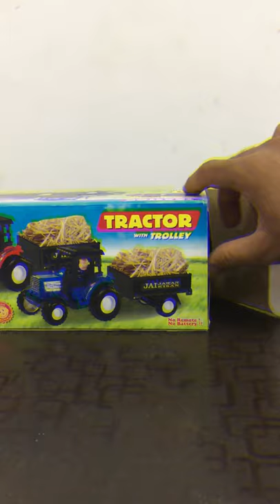Cow pulling tractor | Latest cow and tractor toys | Moving Cow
Please Watch Full Videos
In this video, I'm going to review Mini tractor and Milk Cow Toy.
I hope you have enjoyed this easy kids craft which is made by Arts & Crafts and if you like what you see don't forget to subscribe, comments, and click on the notification bell so you don't miss any new craft ideas.